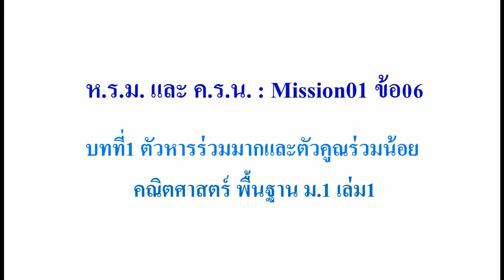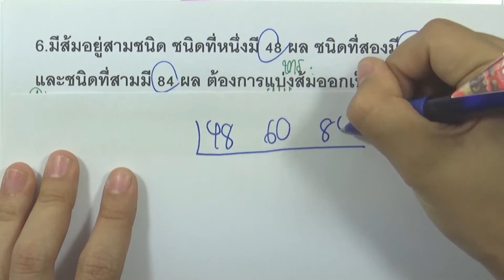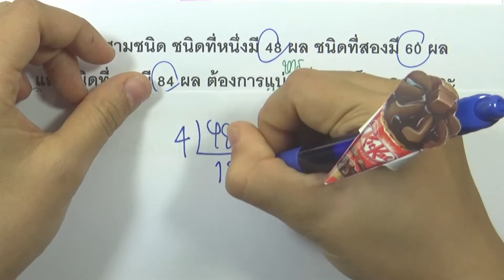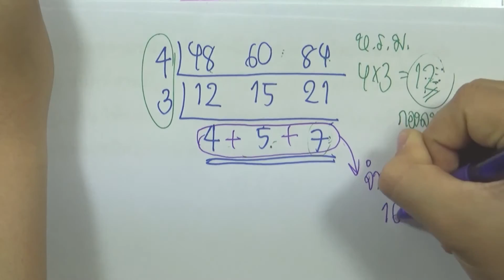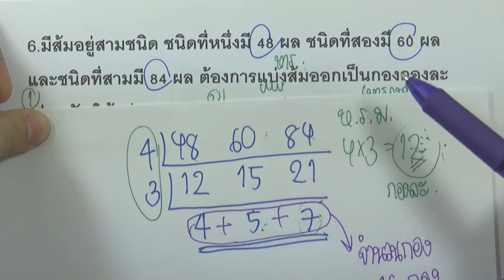ห.ร.ม. และ ค.ร.น. : Mission01 ข้อ06